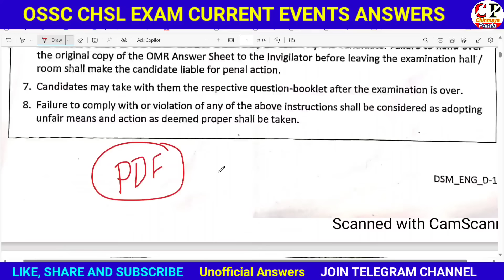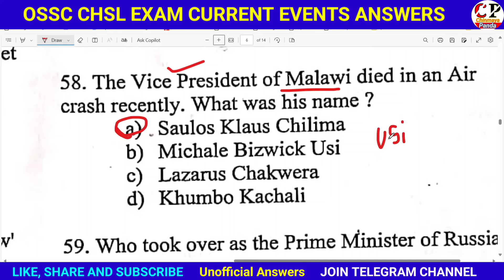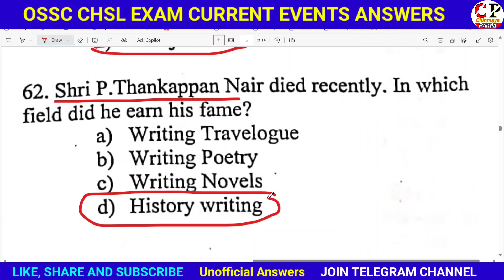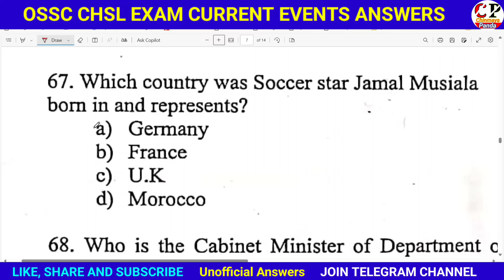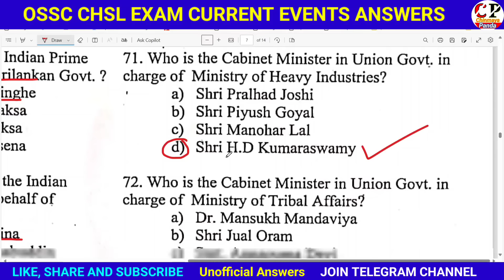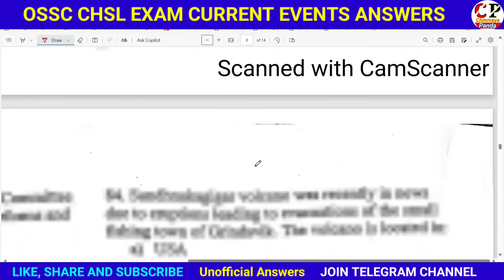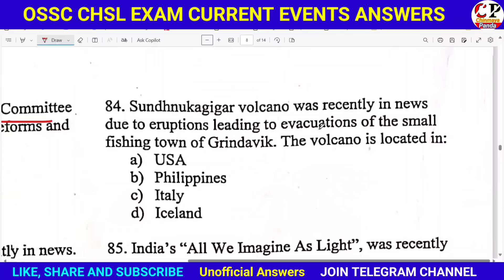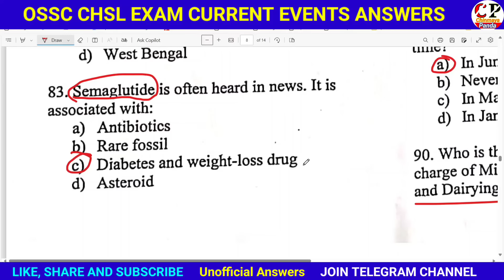OSSC CHSL Exam Answer/ Current Events Questions Discussions/Unofficial answers/By Chinmaya Sir/OSSC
OSSC Combined Higher Secondary Level Exam 2024 Questions Analysis. Current Affairs Discussions.
Hello Students. I’m Chinmaya Panda. In my channel, you will find competitive Exam Classes. I love to teach  and share my experiences with you.